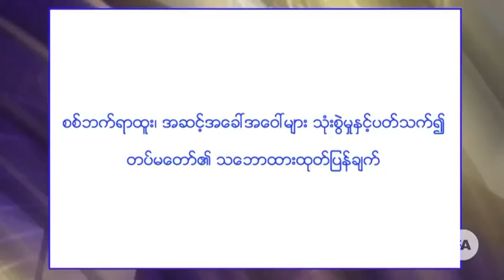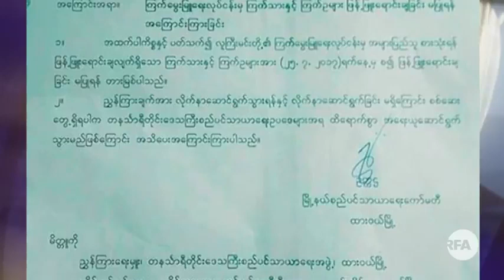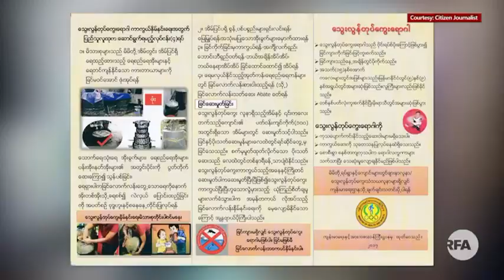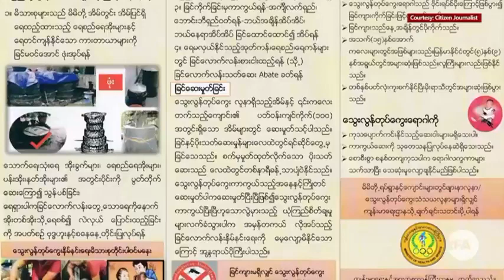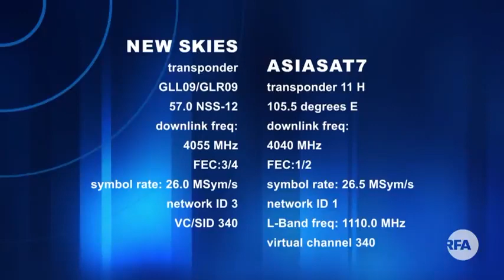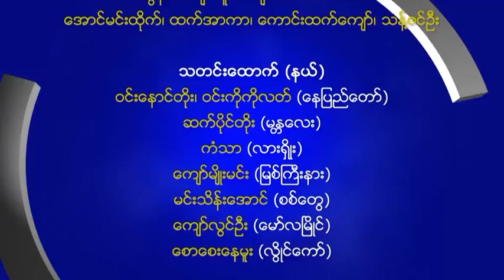RFA Burmese TV News, July 26, 2017